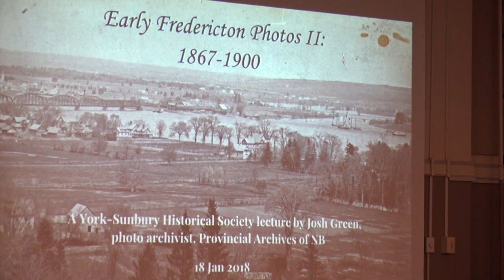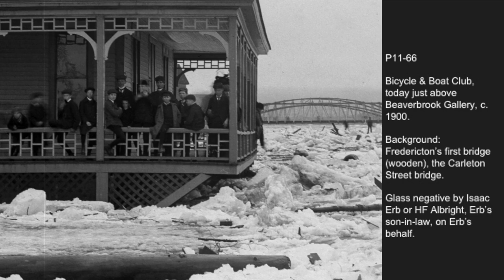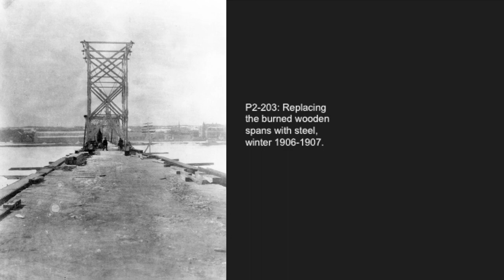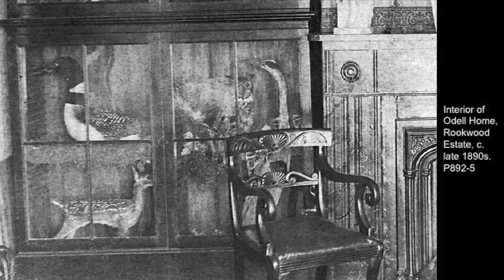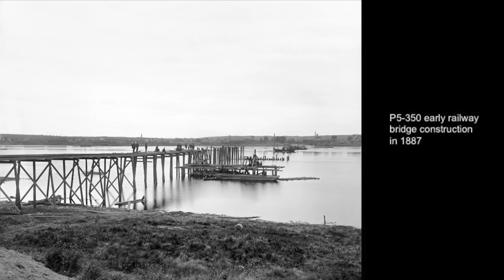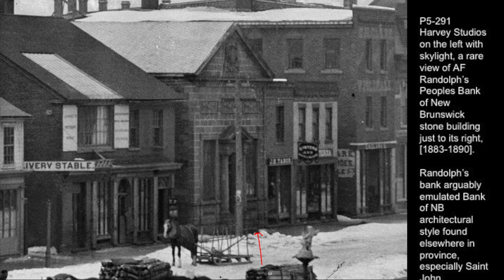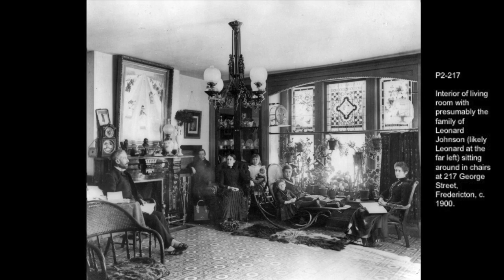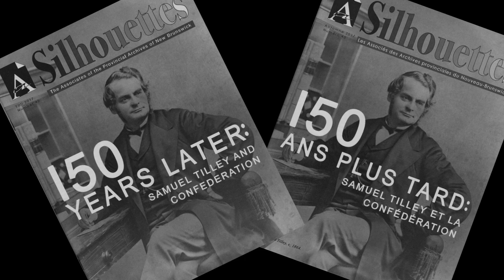Early Fredericton Photographs II 1867 to 1900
This is Josh Green's thrilling second part of his photographic tour through Fredericton’s past. It was held on Thursday, January 18, 2018 at the Provincial Archives of New Brunswick. His presentation covered 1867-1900, the period immediately following Confederation up until the turn of the century. Josh highlighted day to day 19th century life, interesting local characters, happenings, and vanished architecture all with lots of photos. His wonderful talk and old photographs gave a revealing glimpse into Fredericton’s first several decades.